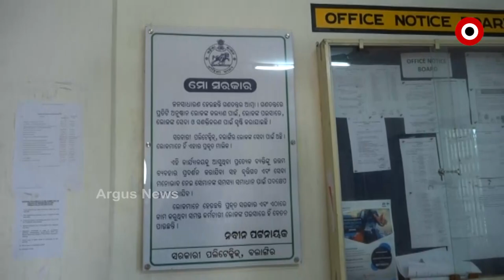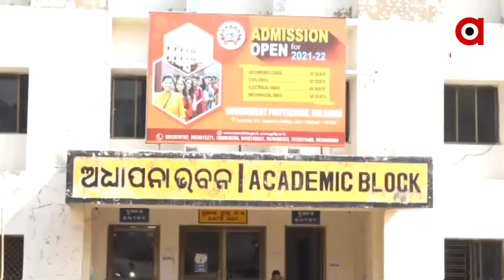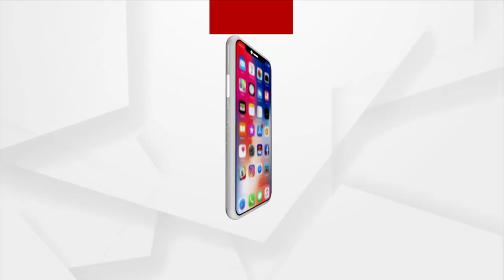ପ୍ରିନ୍ସପାଲକଁର୍ ତାଲିବାନ୍ ଶାସନ୍!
ଘାଷ କାଟ ନହେଲେ ଦରମା କଟିବ। ଏଭଳି ଫତଓ୍ବା ଜାରି କରିଥିଲେ ବଲାଙ୍ଗିର ସରକାରୀ ପଲିଟେକନିକ କଲେଜର ପ୍ରିନସିପାଲ ପିକେ ମହାନ୍ତି। ଶେଷରେ ସେୟା ବି ହେଲା ଟେକ୍ନିକାଲ ଷ୍ଟାଫ ଘାଷ ନକାଟିବାରୁ ୨ହଜାର ଲେଖାଁ ଦରମାରୁ କଟିଛି